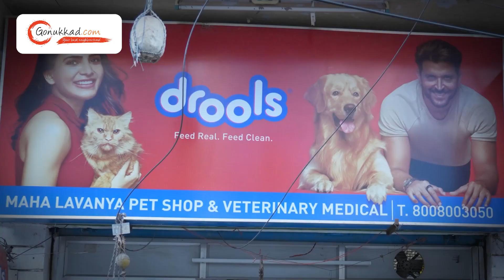Maha Lavanya Pet Shop & Veterinary Medical | Best Pet Shop in Hyderabad | Top Pet Medical Shop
Maha Lavanya Pet Shop & Veterinary Medical | Best Pet Shop in Hyderabad | Top Pet Medical Shop in Hyderabad

Maha Lavanya Pet Shop And Veterinary Medical, your trusted destination for all your pet's needs. We are a comprehensive pet care facility, offering a wide range of products, services, and compassionate veterinary care under one roof. At Maha Lavanya Pet Shop And Veterinary Medical, we believe in providing exceptional care for your beloved pets, ensuring their health, happiness, and well-being.

We understand that visiting the veterinarian can be a stressful experience for both pets and their owners. That's why we strive to create a welcoming and comforting environment, where your pets feel at ease and receive gentle, personalized attention.
Visit us today and experience the difference.

📍: Shop No:5-3, Bus Stop, 112/3, BJP Office Rd, near Kukatpally, beside Masjid, Shanthi Nagar, Kukatpally, Hyderabad, Telangana 500072

𝐎𝐮𝐫 𝐒𝐞𝐫𝐯𝐢𝐜𝐞𝐬 🔻
👉 Advertising Services
👉 Product Photography
👉 Product Cataloging
👉 Product Marketing and Promotion
👉 Inventory Management
👉 Packaging Solution
👉 Order Management